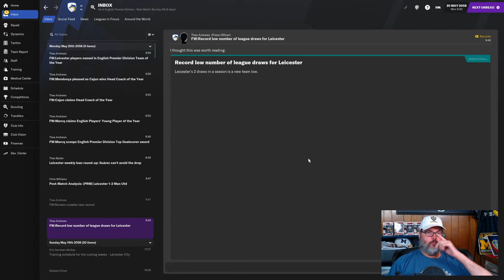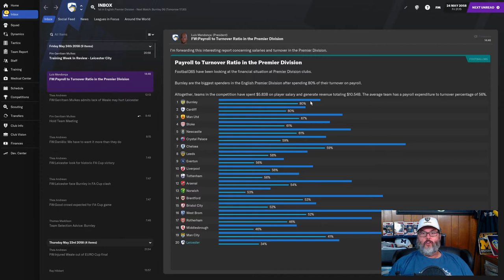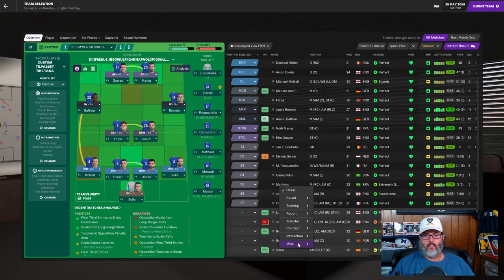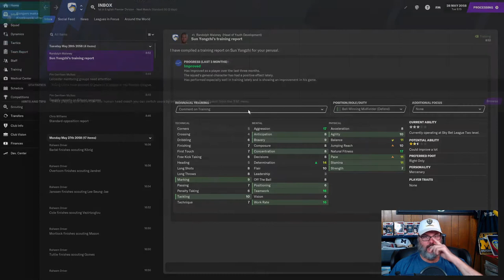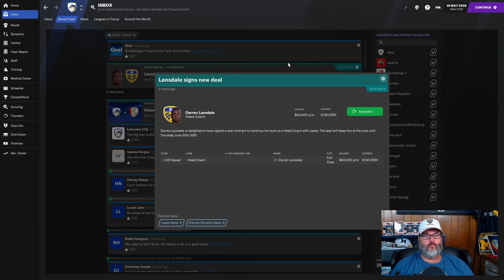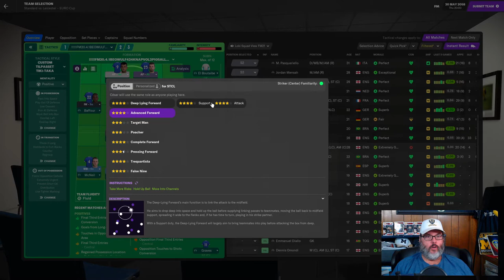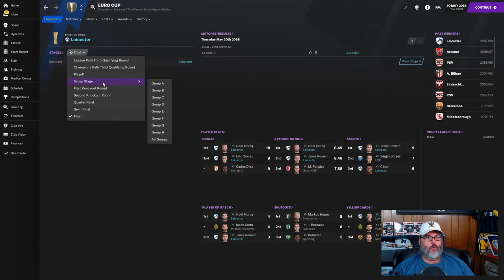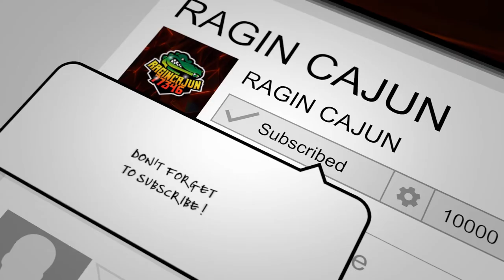FM21 JOURNEYMAN CHALLENGE - CLUB 3/LEICESTER - EP. 35 - The Treble Chance